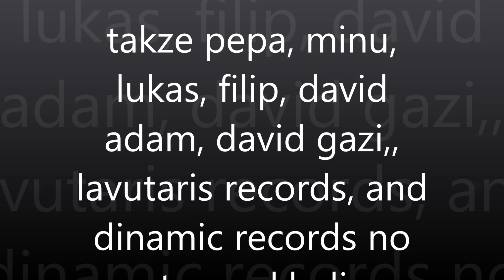GIPSY POPIK - A ME PIJAV -2016 PISNICKY NA PRANI